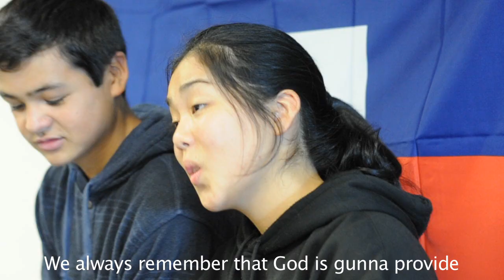The Haiti Rap